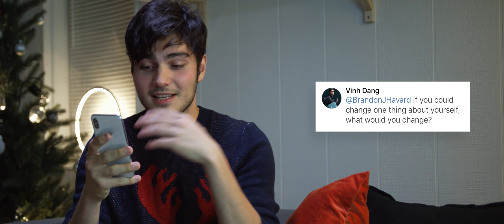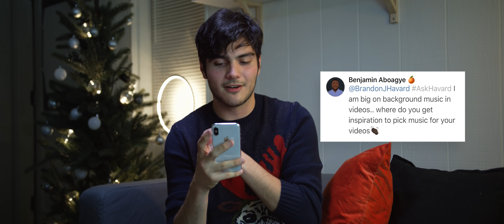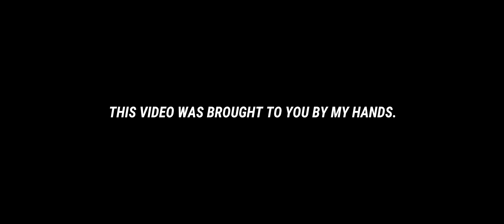ASKHAVARD 2.0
Thumbs for the ugly pug Christmas sweater.

Stalk me